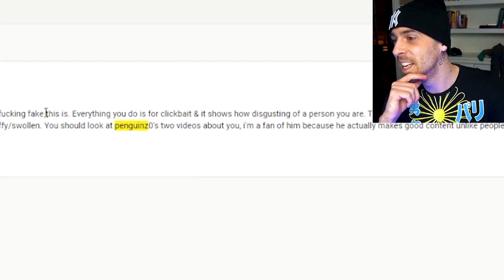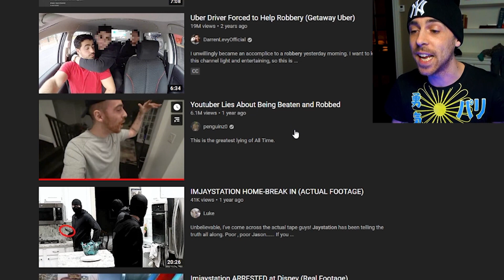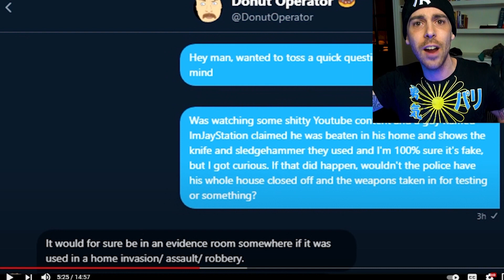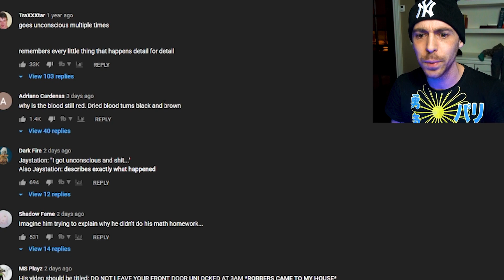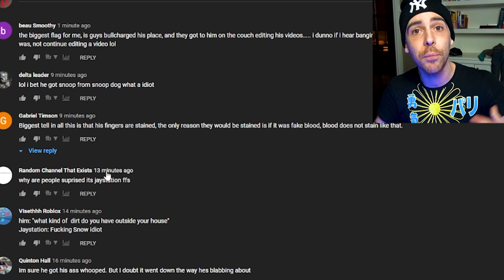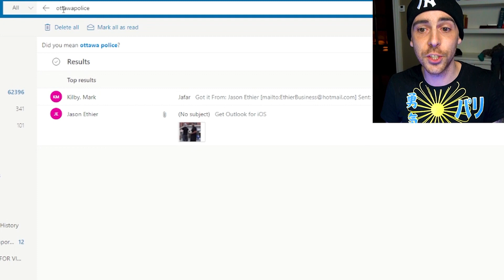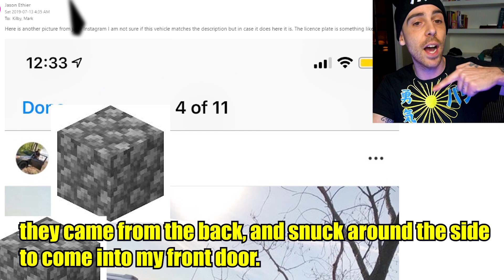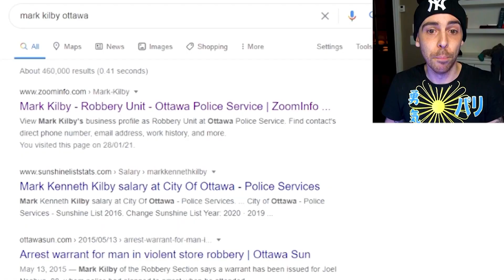Dear Penguinz0, You Owe Me an Apology... (jaystation/666 re-upload/deleted video/archive) (1080p HD)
jaystation deleted this video

go f**k him up at his channel
(JUST KIDNNING I'M NOT PUTTING A LINK TO HIS CHANNEL LOL XD